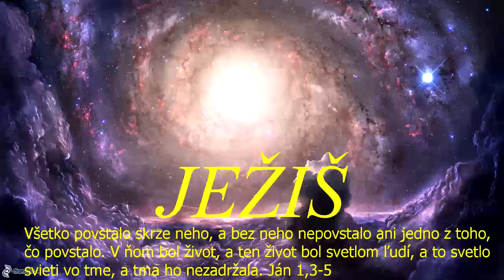Skupinka CB v ZH - 17.2.2022a - chvály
Skupinka CB v ZH (rómska) - (online) - 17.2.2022a - chvály